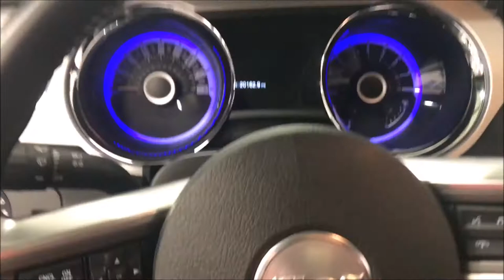2013 Ford Mustang GT Premium for sale